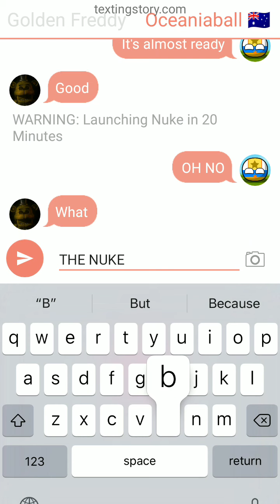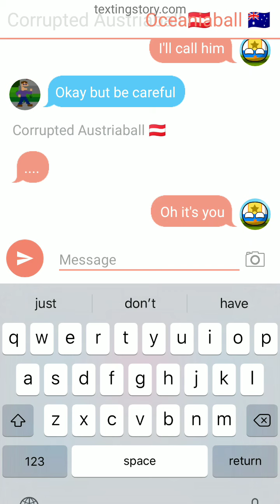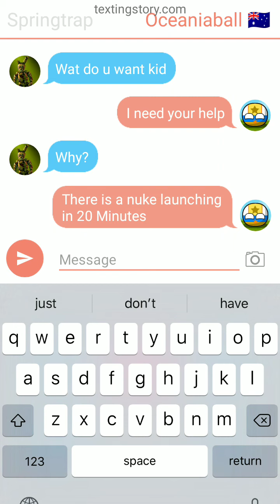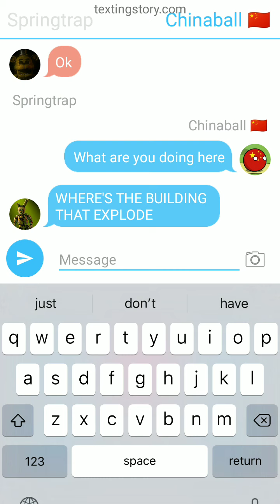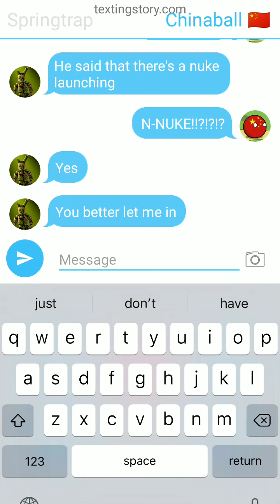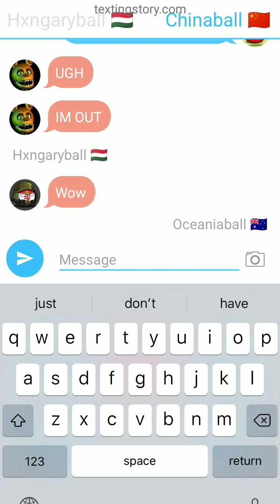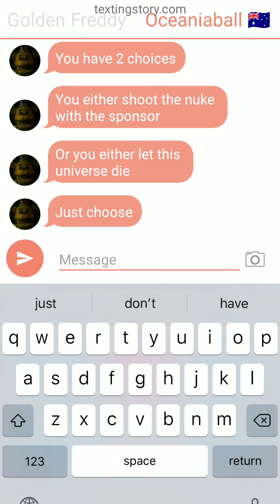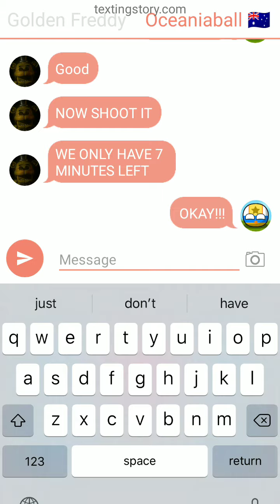Project Afton 2 (Episode 5) Launch Nuke